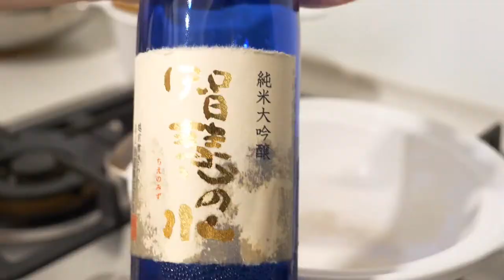喜之次鱼，海中的和牛！Kinki Fish - Wagyu beef of the sea!